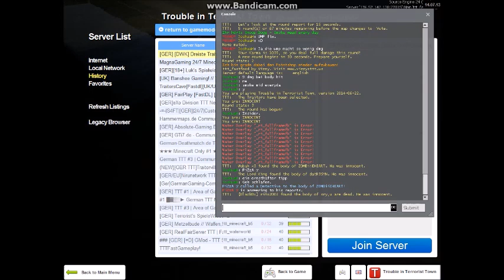Let's Play TTT #010 - Mapchange